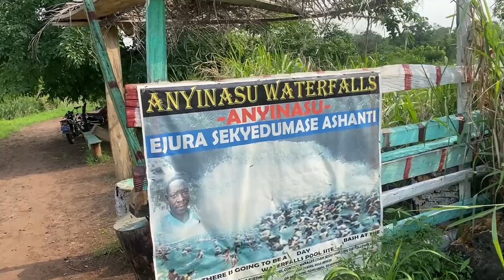Old friends are always the best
Emelia Brobbey,
Ellen Kyei White,
Benedicta Gafa,
Patricia Bentum,
Josephine Konadu,
Stacy Boakye,
Bernice Asare,
Kwadwo Nkansah lilwyne,
Isaac Amoako,
Kojo Poku Mahala,
Papa Kumasi,
Yaw Dabo,
College,
Kwaku Manu,
Sylvester Agyapong,
Mercy Asiedu,
Kyeiwaah
Agya Koo
Wayoosi,
Company
Kwadwo Poku Mahala,
Micheal Afrane,
Hans Rudolf J. J. Ba
Salinko

Etc.